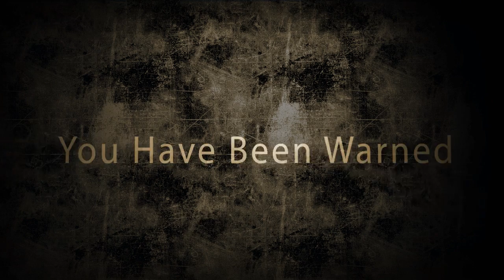Damavand Peak: Rush In A Nut Shell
I spawn in and my team has them spawn trapped with there jeep and they are all sniping in the hills 0~o